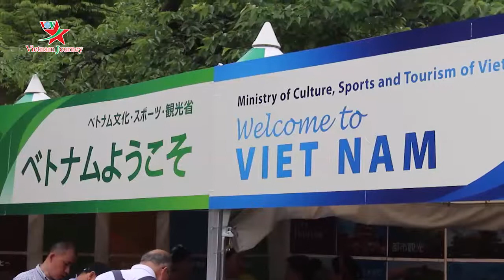Có gì hay tại Lễ hội Việt Nam lần thứ 11 tại Nhật Bản?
Lễ hội Việt Nam tại Nhật Bản 2019  diễn ra tại Công viên Yoyogi ở Thủ đô Tokyo, Nhật Bản mới đây thu hút hàng nghìn Việt kiều và nhân dân Nhật Bản, du khách quốc tế tham dự.
Đây là lần thứ 11 Lễ hội Việt Nam được tổ chức tại Nhật Bản. Trong suốt lễ hội, các nghệ sĩ Nhật Bản và Việt Nam đã mang đến những tiết mục đặc sắc, mang đậm văn hóa Việt và các tiết mục mang phong cách Nhật Bản thu hút nhiều khán giả trẻ đến với Lễ hội. Nghệ thuật truyền thống Việt Nam như Áo Dài và biểu diễn truyền thống múa rối nước trình diễn tại Lễ hội cũng được du khách đánh giá cao.
Lễ hội Việt Nam tại Nhật Bản lần này có khoảng hơn 120 gian hàng, bao gồm quầy ẩm thực và các gian trưng bày hàng hóa, đồ thủ công mỹ nghệ. Khách tham quan có cơ hội được biết đến những sản phẩm của Việt Nam đã nổi tiếng trên thế giới và có mặt tại thị trường Nhật Bản, được thưởng thức những món ăn truyền thống của Việt Nam, mua sắm đồ thủ công mỹ nghệ. Nhiều công ty Việt Nam và Nhật Bản coi Lễ hội là cơ hội quảng bá sản phẩm đến với người tiêu dùng Nhật Bản. Lễ hội năm nay thu hút khoảng 180.000 lượt người tham dự.